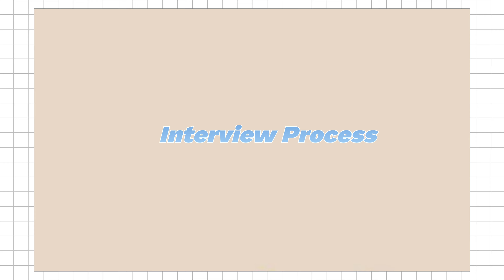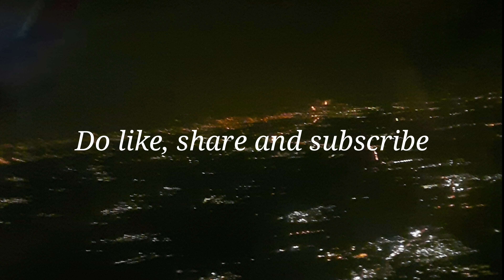PWC India Interview process as a CA Fresher Nov'22